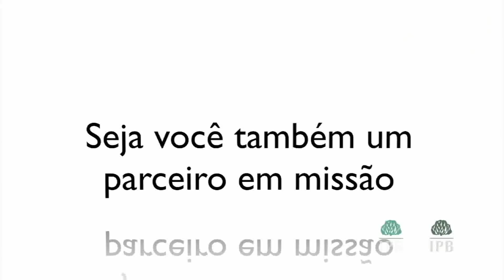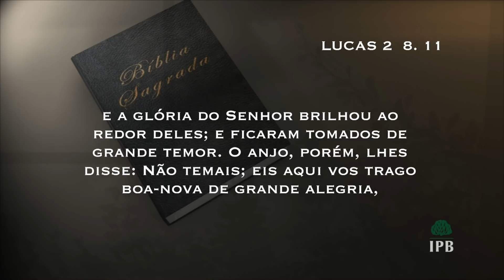0651 - A mensagem do natal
Data de Exibição: 22/12/2018
Tempo de duração: 15:00
Textos Base: Lucas 2.8-11